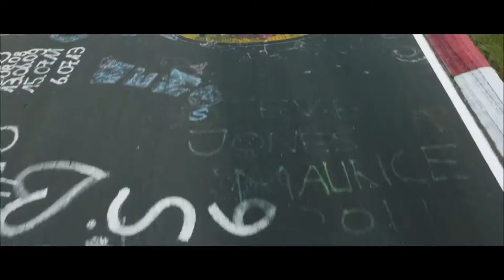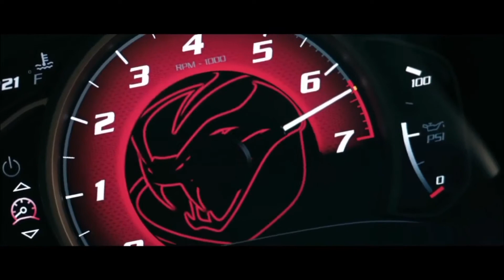Penzoil Cinematics + EDM Tracks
Idk. The song is: Infinity Ink - Infinity
Add me on Xbox: NewHorizon101